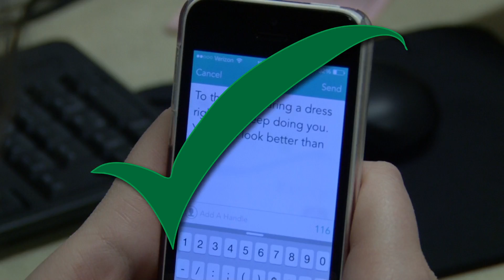Yik Yak PSA #1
Talon TV teamed up with Prevention and Outreach Services, Center for Select Respect, and Brockport Student Government in a campaign titled Take Back Yik Yak.